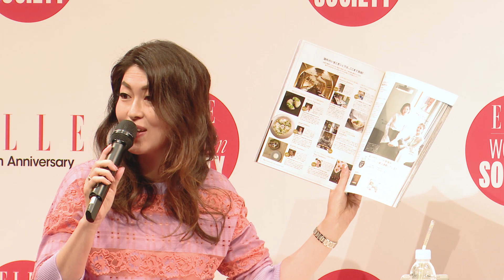#1 庄司夏子 - 私たちが明日のスターシェフ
私たちが明日のスターシェフ

庄司夏子（「ete（エテ）」オーナーシェフ）

今年で6回目を迎えた働く女性を応援するイベント「ELLE WOMEN in SOCIETY 2019」。メインセミナーの開幕を飾ったのは、いま日本で最も「Best Female Chef Asia's 50」に近いと言われている「ete（エテ）」のオーナーシェフ、庄司夏子さん。20代前半にして南青山のフレンチ「フロリレージュ」でスーシェフとして活躍し、現在は1日1組限定の完全紹介制のプライベートレストラン「ete（エテ）」を経営。男性の比率が圧倒的に多い料理業界でシェフとして活躍し続けるための“自分プレゼンツ術”についてトークを展開した。